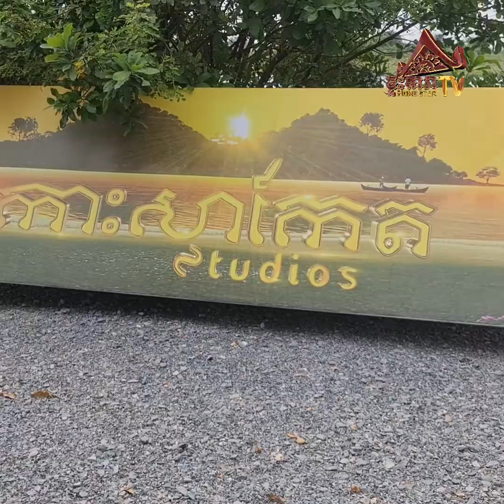ឃើញវីដេអូនេះហើយ ទើបដឹងថា កោះស្លាកែត ស្ទីឌីយោ មិនធម្មតា